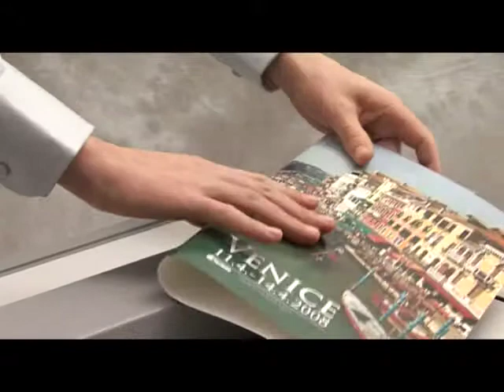Produktion von softcover Nuten Büchern mit der Fastbind Nutmaschine C400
Wie man kann softcover Nuten Bücher mit der Fastbind Nutmaschine C400 produzieren.